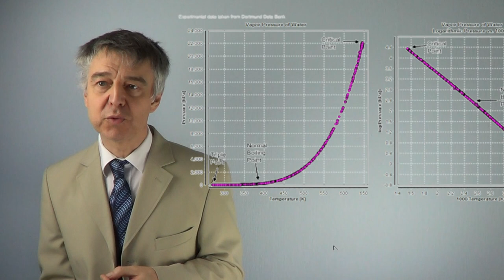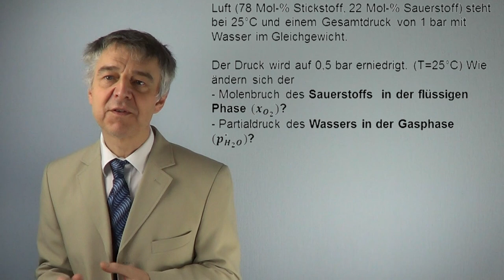Absorption und Dampfdruck, Gesetze von Henry, Clausius-Clapeyron (Klausuraufgabe 10)